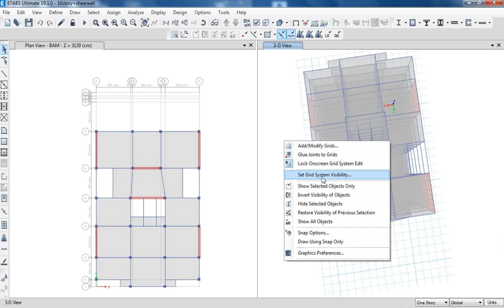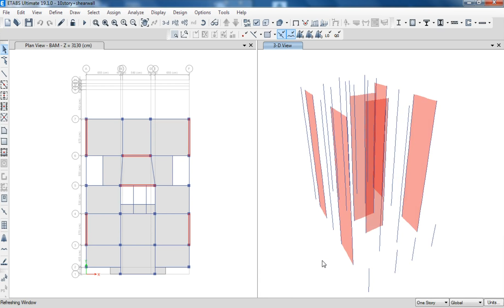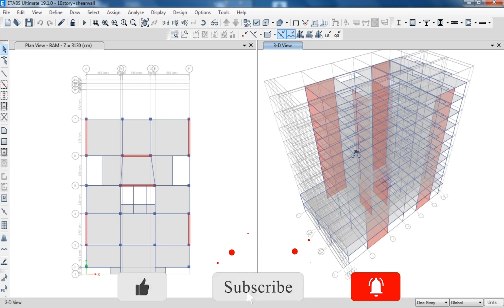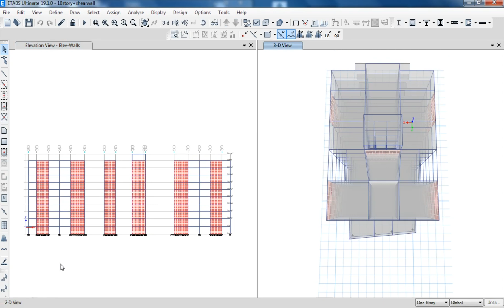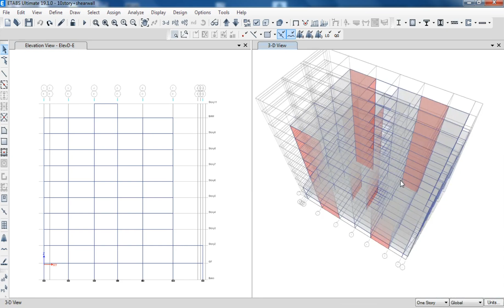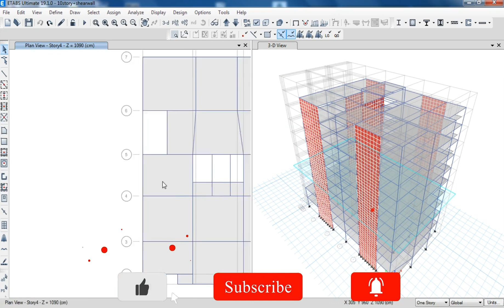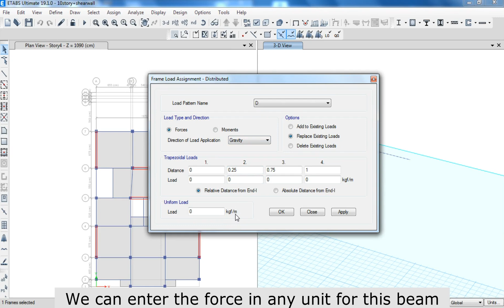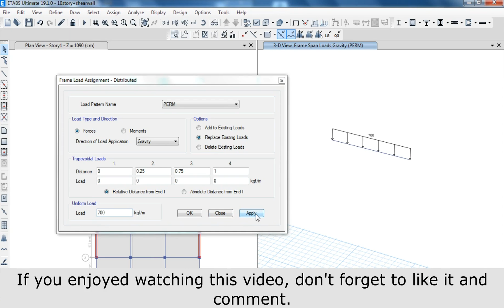8 ETABS Hacks They Dont Teach You in Social Media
In this video, you will learn 8 of the top tricks that every design engineer should know when working with ETABS that will increase your speed.

Time Code :
0:00 - Hide Grids
0:42 - Set View Limits
1:40 - Toggle Elements Visibility
4:05 - Draw Developed Grids
6:39 - Move Elements in All Elevations
8:09 - Zoom better with your Mouse
9:09 - Save any Display Window and Redisplay it in any time
10:47 - Insert your unit in any ETABS Boxes without changing Entire Software Unit
13:10 - Like and Comment